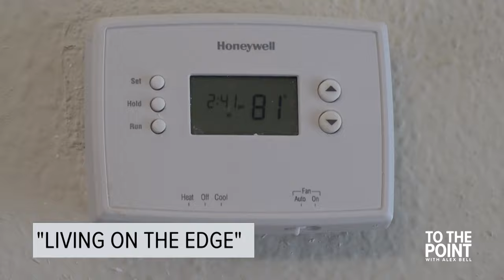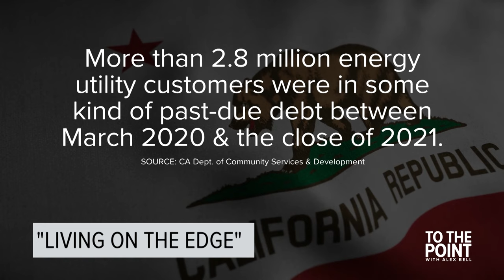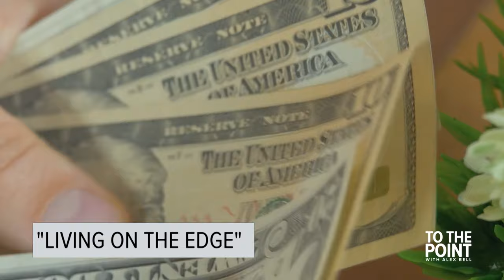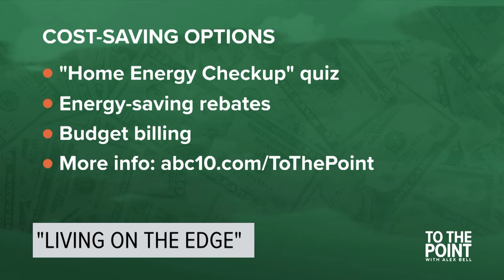Living on the edge | Solano County residents struggle with rising cost of living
The cost of living has increased and made it harder for people to live the ways they did before the start of the COVID-19 pandemic. While this is happening across California, people in Solano County feel like they’re living on the edge: earning too much money to qualify for low-income assistance programs but not enough to pay all the bills.